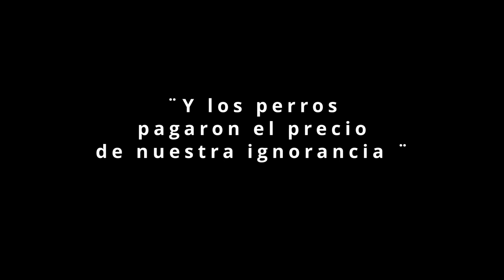😎 SOY NARCISISTA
En este video te explico cómo afecta el Ego de las personas en la relación con los perros.

El ego infantil no te dejará ver la realidad.

Los perros pueden sentir nuestras emociones al instante. Si controlas tu emociones, controlas tu mente y, por ende, al perro.

Si tu Ego está por las nubes, tu sentido común estará por los suelos y el perro se llevará la peor parte.

Deja el ego a parte, déjate ayudar, olvida los "trucos de parque" y aprende a entrar en su mente.